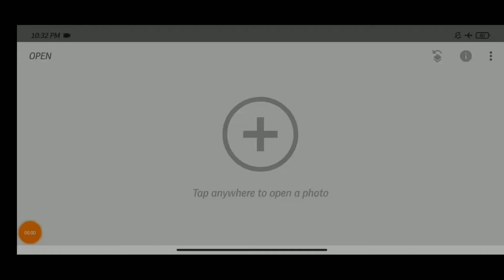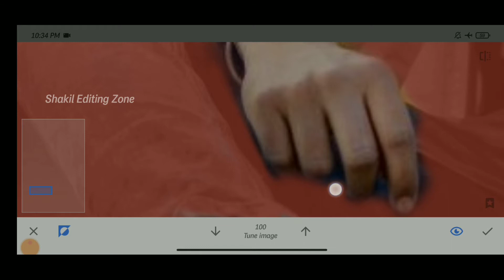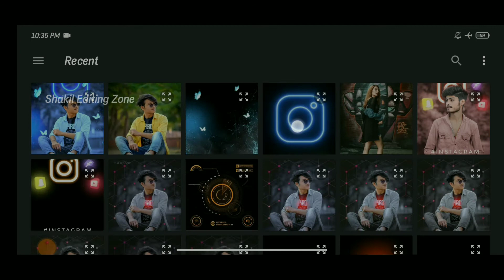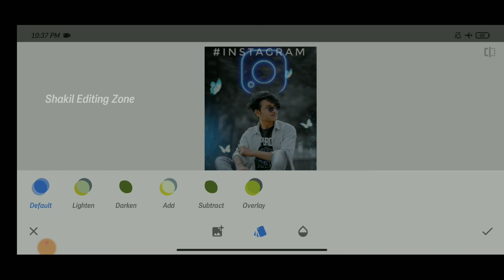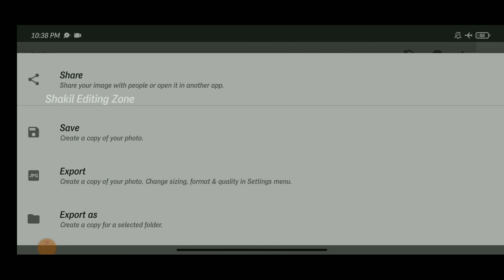Instagram Viral Photo Editing | Snapseed Photo Editing Trick | Snapseed background Editing